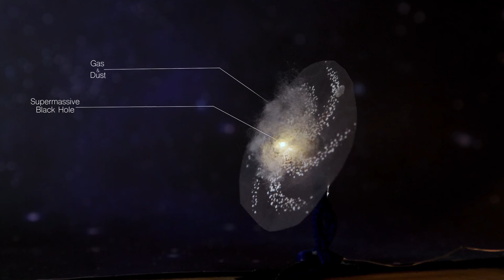Goddard | Хаббл изучает галактическую окаменелость NGC4945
Давайте поговорим об окаменелостях, но не о динозаврах здесь, на Земле, а о галактических. Ученые недавно нашли одну такую окаменелость , которая поможет им понять эволюцию галактик. На расстоянии в 13 миллионов световых лет отсюда находится галактика под названием NGC 4945. В ее центре есть сверхмассивная черная дыра, которая окружена диском газа, излучающим много света и множеством пыли, блокирующей большую часть этого света. Галактика также находится в фазе эволюции, называемой взрывом звездных рождений, когда много звезд рождается возле ее центра...